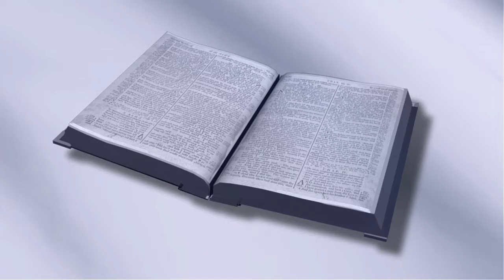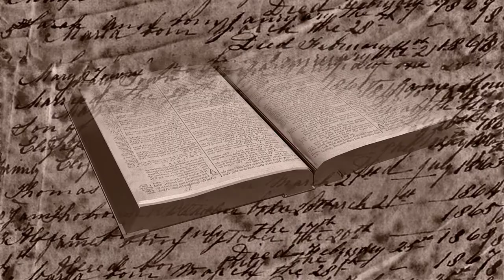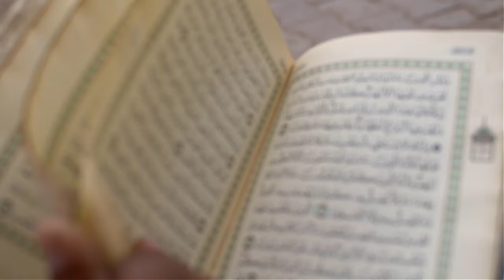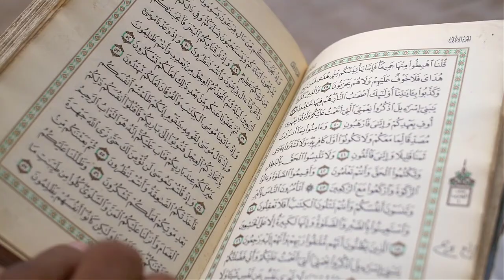Jab Medina Mein Teen Din Namaz nahi Huwe